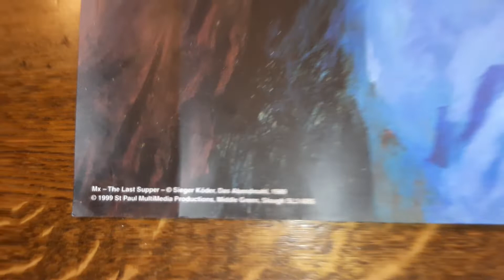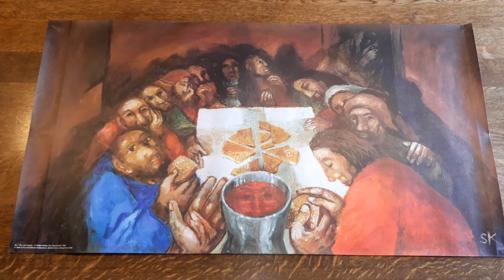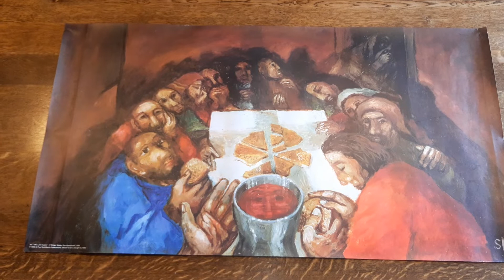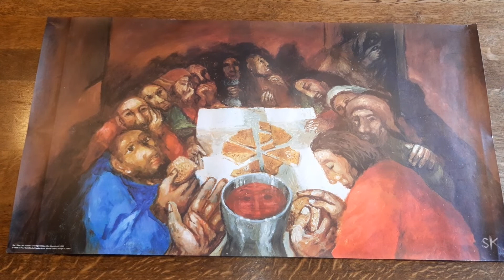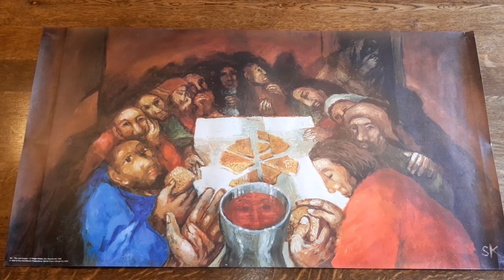Holy Communion Holy Week 2020